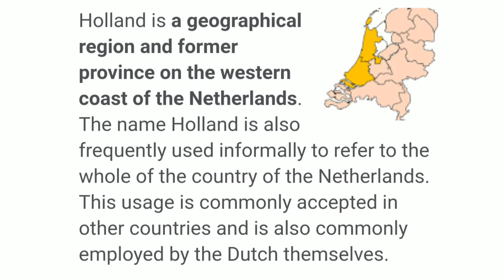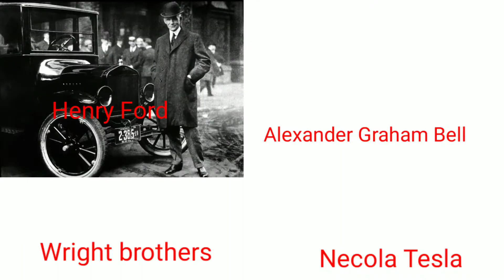Ang kuwento tungkol sa windmill o molino ng Netherlands